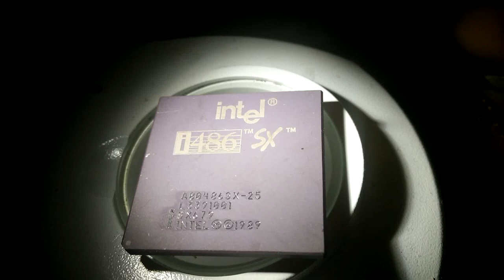Intel 486 SX 25Mhz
Intel 486 SX 25Mhz, a cut down version of the 486 DX (no floating point unit) introduced in 1991. Most applications of the day did not make heavy use of the FPU so it was an attractive lower cost chip.

It was made with a 1µ (1000nm) process, ran on 5 volt and used a 168 pin package.  1,185,000 Transistors.